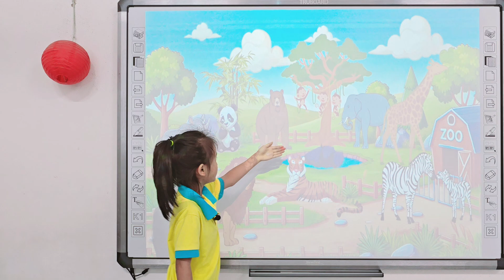Nhật Vy - Talking about zoo animals - Topic: Zoo animals - Kids 11 - Grade 2